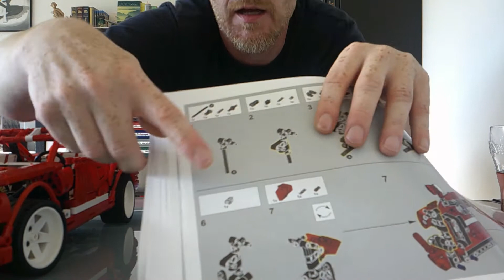CH-Dialekt - Xingbao Musclecar 2014 (XB-07001) - Review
Heute stelle ich euch Xingbaos Musclecar vor - mit allen Vor- und Nachteile die ich sehen konnte.
Ich werde nicht bezahlt für meine Videos. Sie dienen der Orientierung für Fans von Klemmbausteinen.